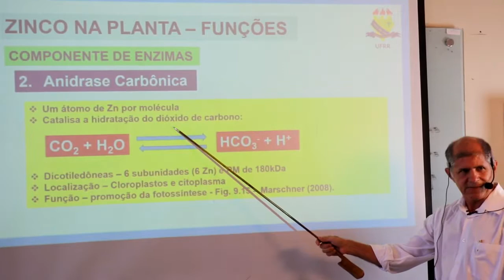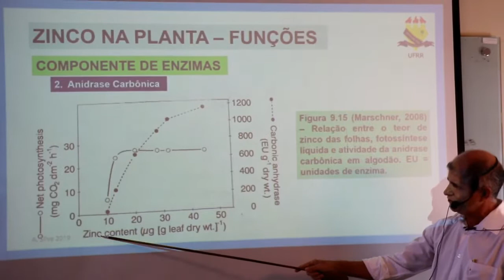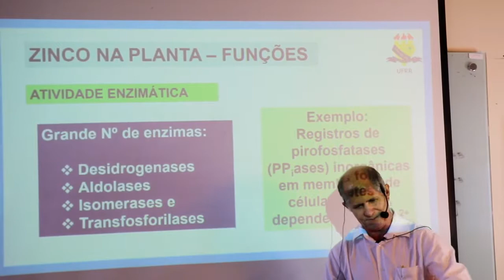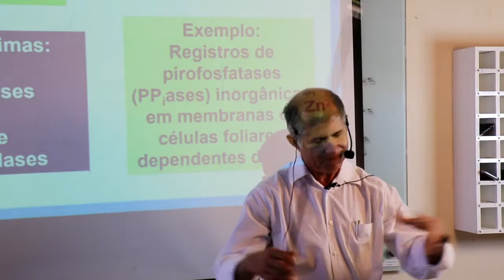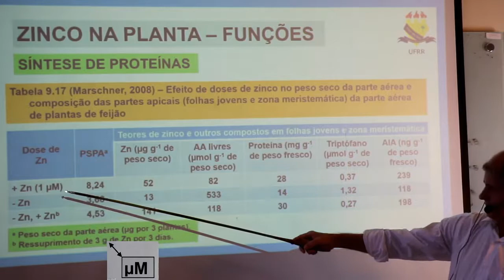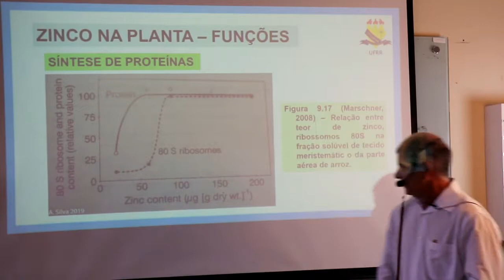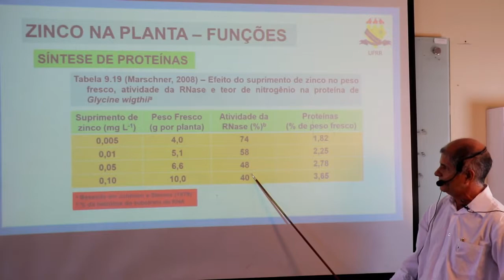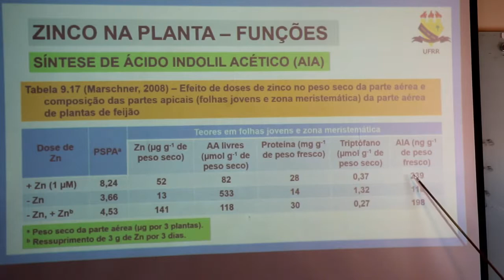Zinco nas Plantas - Funções II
O vídeo apresenta outras funções do zinco nas plantas superiores.  É um fragmento da aula apresentada em dezenove de junho de 2019, aos alunos da disciplina: Nutrição Mineral de Plantas, do Curso de Agronomia da UFRR.